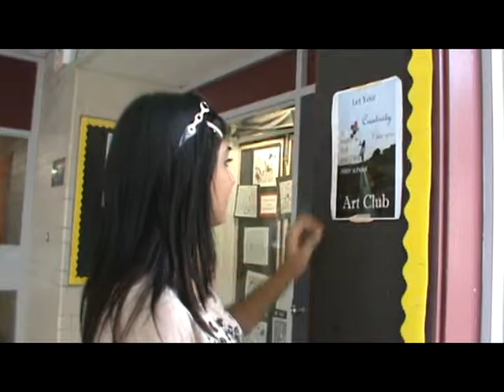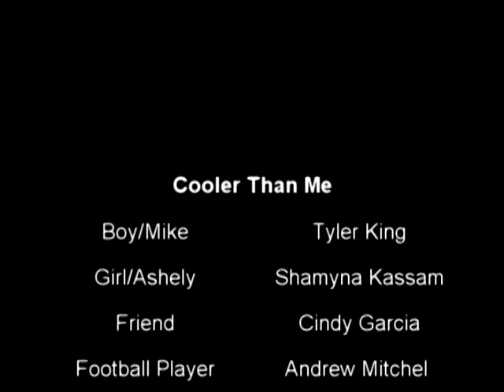Cooler Than Me Music Video by Mike Posner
This is a Music Video that I made for school! Please Comment on anything I need to fix!